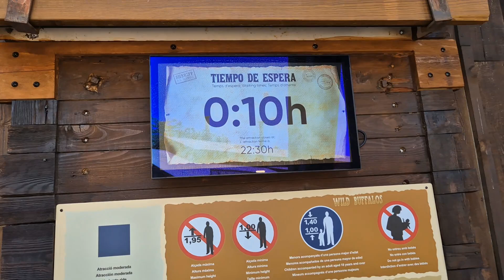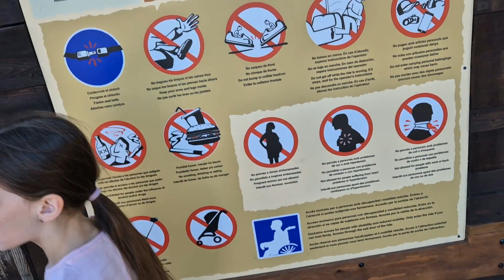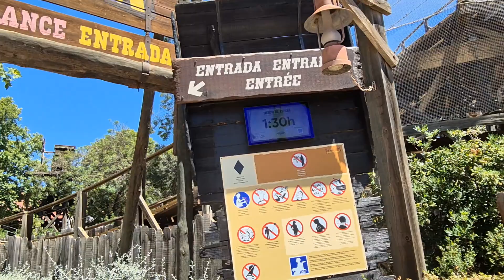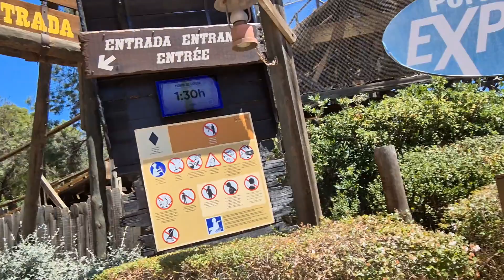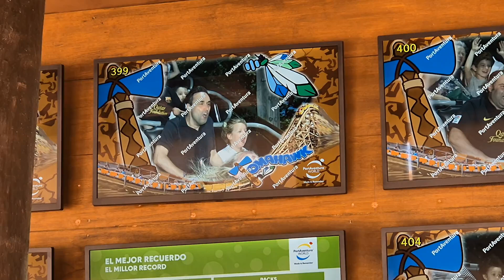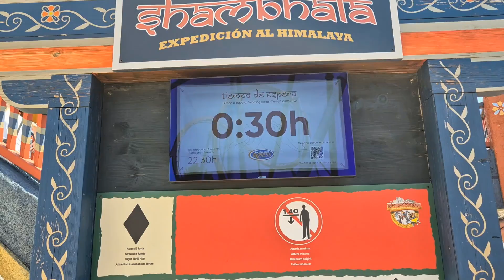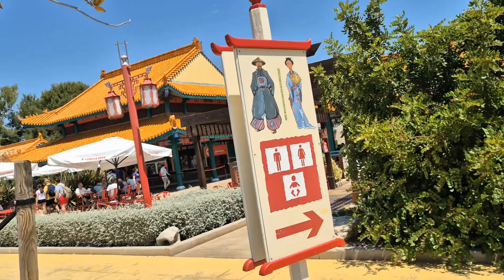Оливейя впервые едет в парк Port Aventura с родителями caribe portaventuraworld Часть 2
Вторая часть нашей поездки. Обзор зоны Дикий Запад и Китай